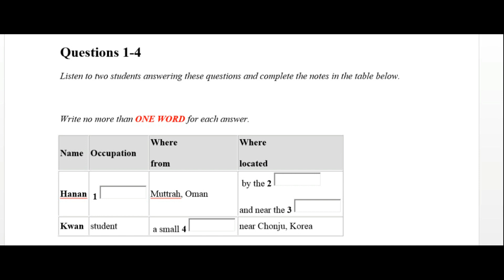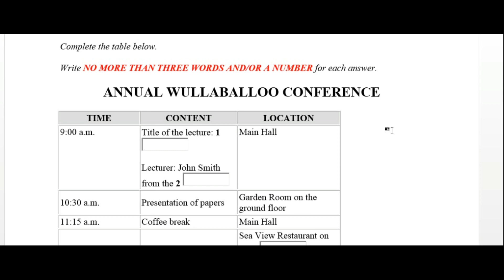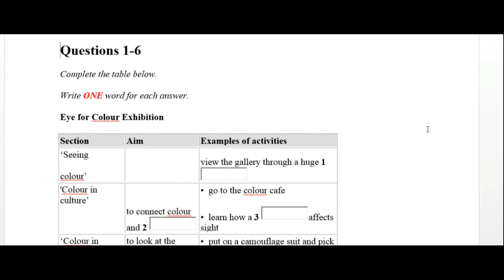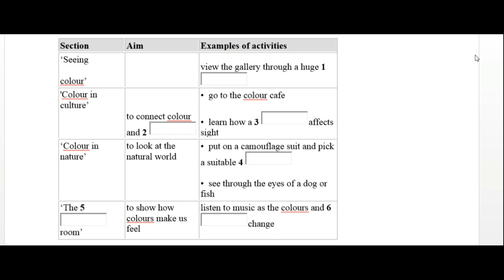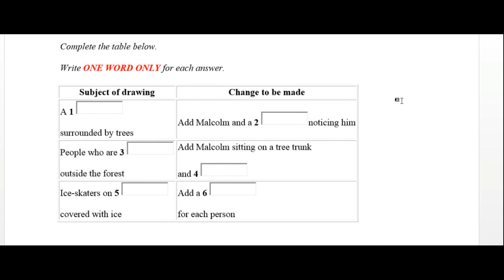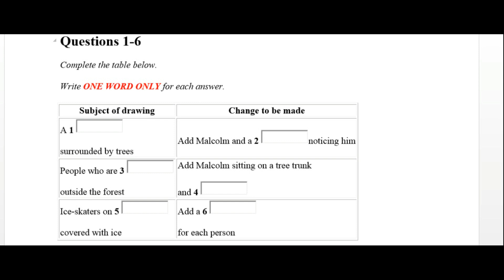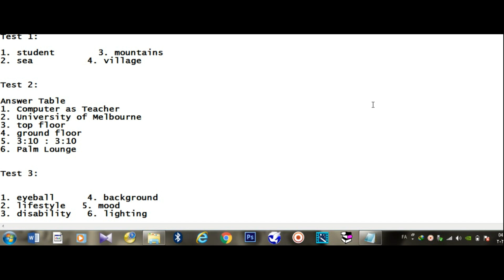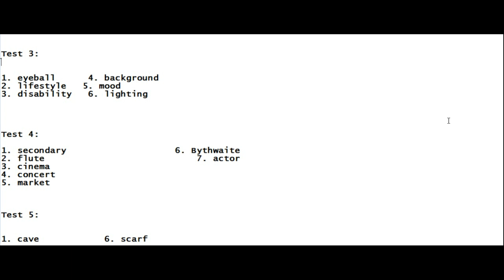Band9 IELTS Listening Practice | Tables with Answers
IELTS Listening Practice | Tables with Answers ielts IELTS_Listening english زبان #

Cambridge Grammar for IELTS Full 4k

💕 IELTS Listening Strategy – 5 Steps to a Higher Score

1⃣ Read & follow the instructions

This might seem obvious, but many test-takers often don’t take this tip to heart and end up needlessly losing marks — keeping them from the higher bands.

2⃣ Use the questions to guide your listening

Questions are your greatest source of clues: Use the words and phrases to direct your focus to the relevant sections of the recordings.

3⃣ Focus on the essential details

Here’s a quick and helpful rule: Every grammatically sound English sentence will include an actor (noun) doing something (verb). Adjectives modify the actor(s), thing(s), and subjects; adverbs modify the action(s).

Knowing this basic structure will help you quickly focus on what’s important and index the barrage of information coming your way.

4⃣ Think about related words and phrases

There’s a tendency to be overly narrow about the words and phrases we consider when it comes to answering the Listening questions. And this is the intuition that the test-makers exploit to confuse test-takers.

For each question, think about all the related synonyms and phrases that would best answer what the question asks you.

5⃣ Anticipate what’s going to be said

Whether you’re listening to a recording, reading through a question, or taking notes, think ahead. In the Listening section, you’ll be receiving a lot of information. Passively waiting for what the speaker might say will mean you’re always one step behind, requiring you to work even harder than you need to.

Based on the topic of discussion, anticipate what the speaker will say. This practice will keep you one step ahead!

ielts listening

cambridge listening

listening cambridge

listening test for ielts for practise

listening test

listening general ielts practice test

listening cambridge 16 test 1

listening ielts practice test general

difficult listening ielts practice test

general ielts listening test 2021

ielts mock test

26 march 2022 ielts exam answers

26 march 2022 ielts listening

Join